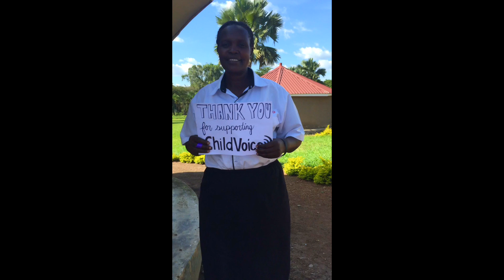Ida - Early Childhood Development Instructor at the Lukome Center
“Hello, I’m Ida teacher of ECD (early childhood development) in ChildVoice.  I love to train young children because I like the way they grow.  I love them.  I like the keeping of them.  I like the future generation, so thank you for supporting ChildVoice.”

Give today and support her work to empower children who have been affected by conflict.